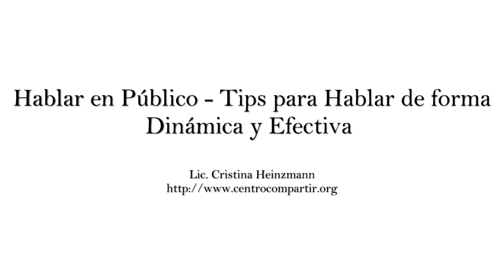Psicología: Hablar en Público - Como Hablar de Forma Dinámica y Efectiva